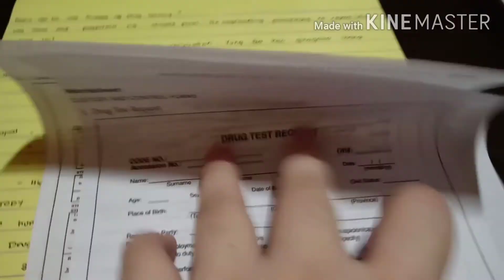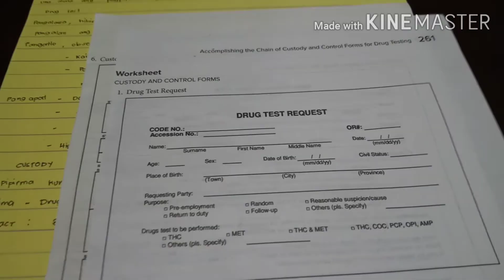Proseso sa Drug Testing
My project in Principles of Medical Laboratory Science 2♥️